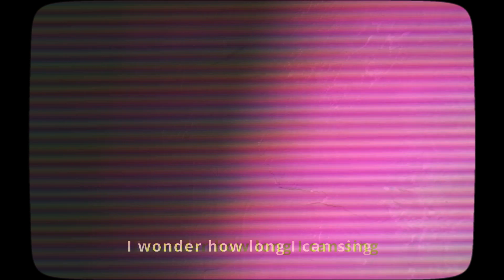Keeper E - Leaf in a River *live*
shot by Paul Aarntzen, Shout co.
directed by Adelle Elwood
LHM Records